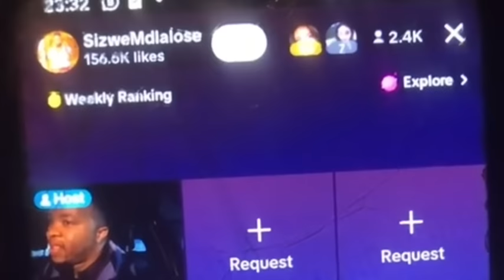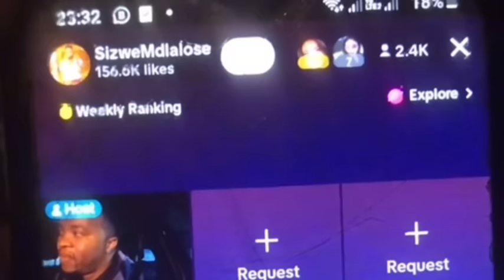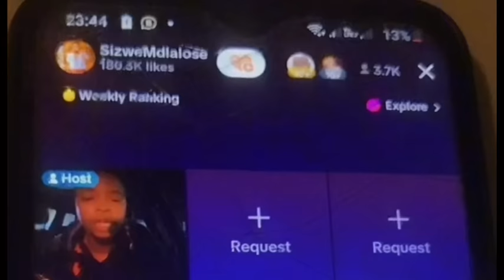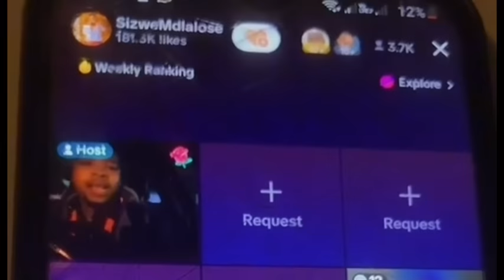Sizwe Mdlalose Elwa No Baby Mama Wakhe Ezintatha: Full Audio: